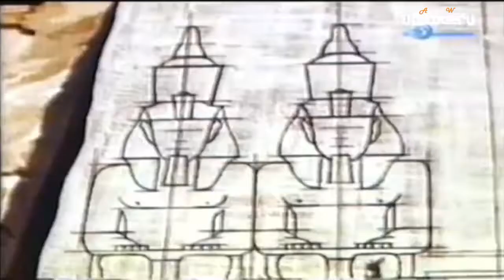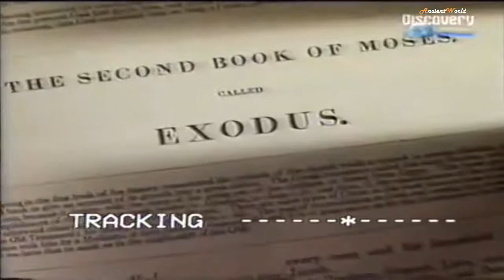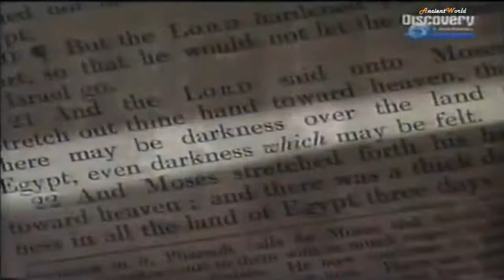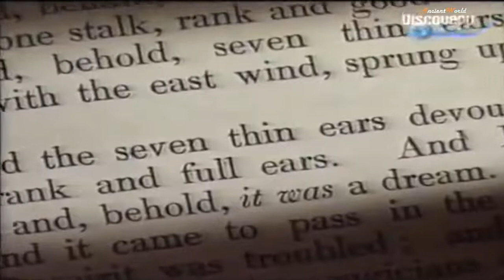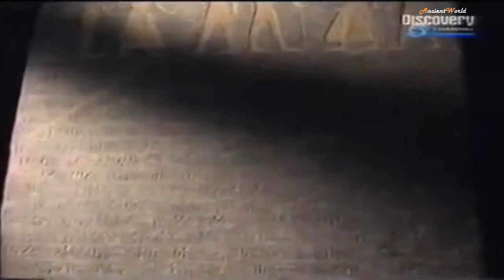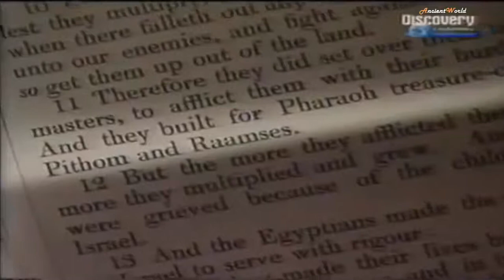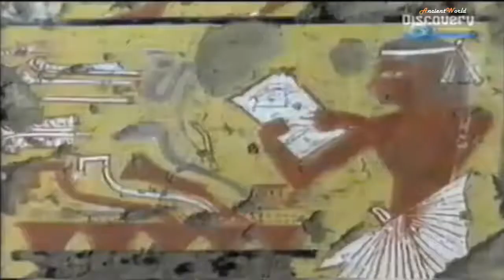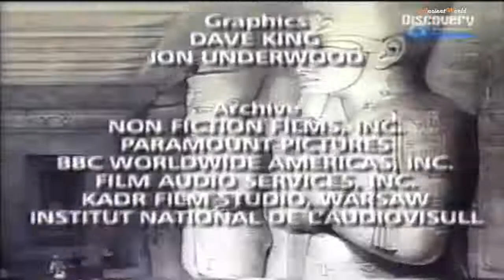The Great Egyptians - Episode 5 Ramses The Great (History Documentary)